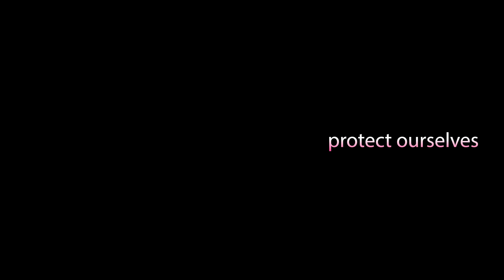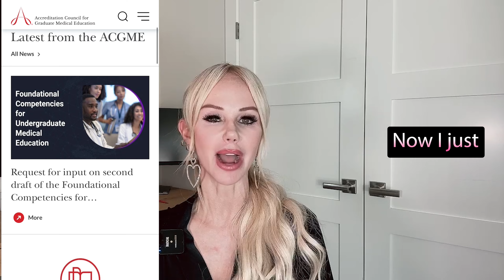FAKE credentials are taking over aesthetics… (you need to know this)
The aesthetics world has one too many dirty secrets---it’s time those secrets come out. Today, you're going to learn about FAKE board certifications and how seeming "legitimate" aesthetics providers can get away with performing treatments they are unqualified for, by getting fake credentialing.  This is more common than you'll want to believe.

I’m exposing the dark side of the aesthetics industry to educate you on what you need to look out for when getting botox injections, cosmetic fillers, laser treatments, chemical peels, facials, and any other aesthetics treatment that could have potential complications.

This is part 2 in a 2 part video series.

Check out part 1 to learn about counterfeit botox, diluted fillers, and other unethical practices being done by many aesthetics providers.

to shop my SCIENCE-BASED COLLAGEN BOOSTING Skincare Line

Topics in this video